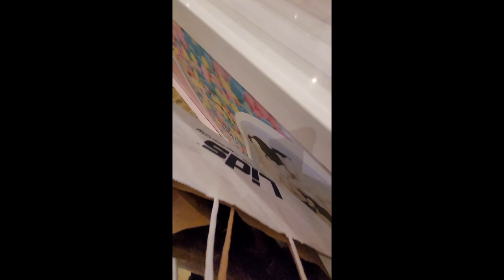SNOW FINALLY CAME! NAMILI NG GAGAMITIN SA PINAS TRIP! | Canadian-filipina couple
~Links